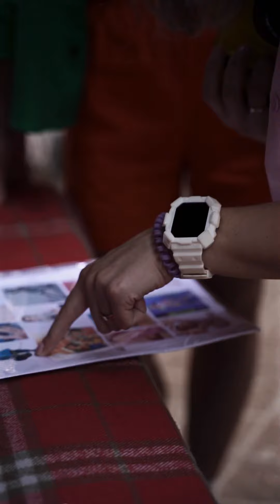BACKSTAGE | Съемка "Назад в будущее" в Москве | Журнал "STELLE дети"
▫Организатор съемки/фотограф Анна Клер
▫Видеограф Екатерина Горбунова
▫Прически/макияж Наталья Лукашева
▫Стилист Оксана Молодцова
▫Одежда ORBY